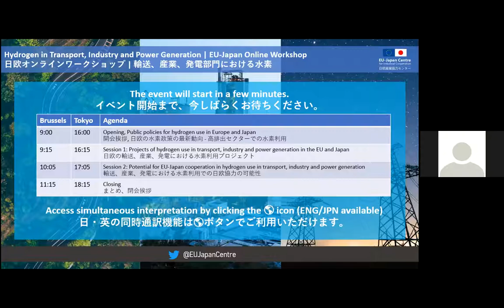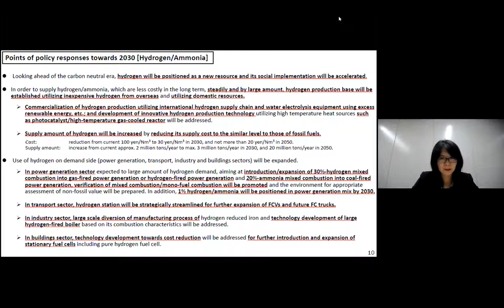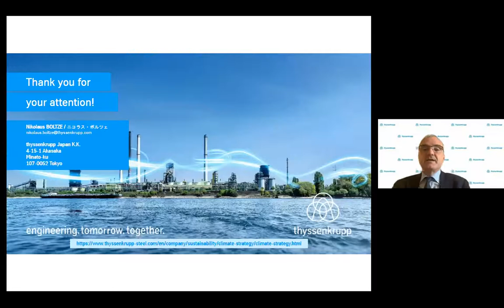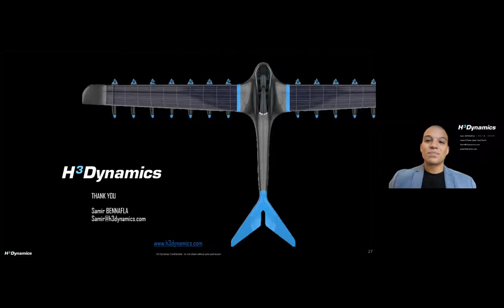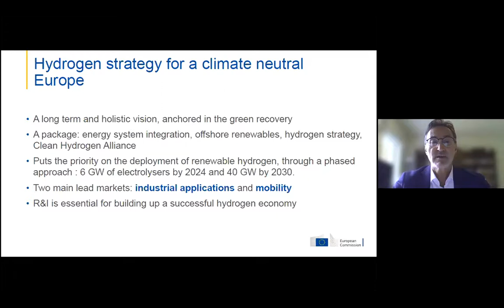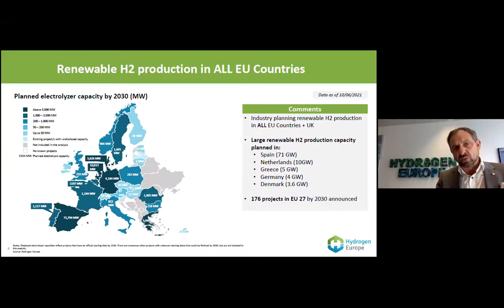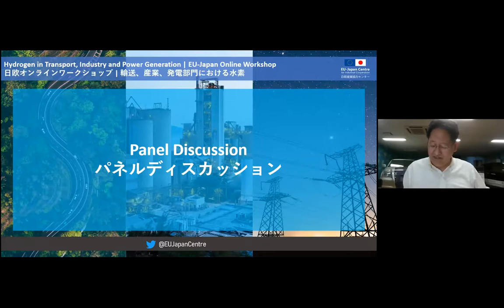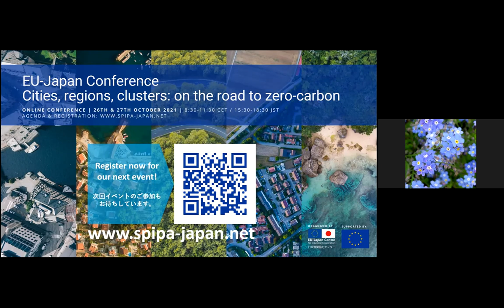Hydrogen in Transport, Industry and Power Generation | EU-Japan Online Workshop | 9th September 2021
Power generation, transport and heavy industries are the sectors that contribute the most to global emissions of greenhouse gases. Decarbonizing these sectors is a priority to meet the goals of the Paris Agreement and reach carbon neutrality by 2050. In Europe and Japan, hydrogen produced from carbon-free sources is increasingly seen as one of the solutions that will help decarbonize these sectors.

Projects using hydrogen as an alternative fuel are developing in various areas, including the energy-intensive steel industry, road and maritime transport, centralized and decentralized production of electricity.

After a first workshop in May 2021 focusing on green hydrogen production, in this second event, experts from Europe and Japan will share the latest developments on public policies and industrial solutions to develop the use of hydrogen in several sectors of the economy. They will also open a discussion on possible cooperation between Europe and Japan in hydrogen use projects.

00:00 Opening remarks
7:40 Public policies for hydrogen use in Europe and Japan
26:34 Session 1: Projects of hydrogen use in transport, industry and power generation in the EU and Japan
1:15:28 Session 2: Potential for EU-Japan cooperation in hydrogen use in transport, industry and power generation
2:26:55 Wrap-up, conclusion and next steps